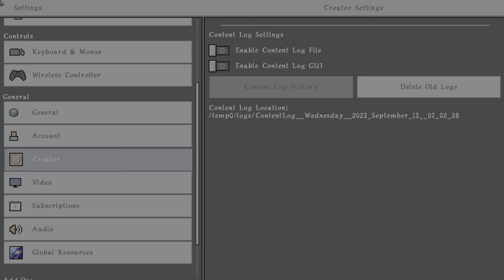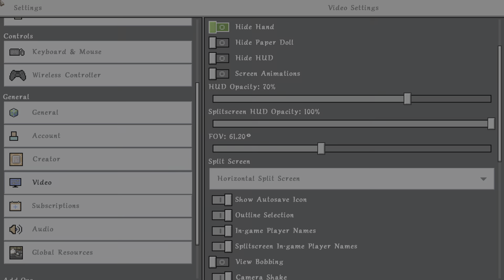Use a Hoe to mine Moss Blocks